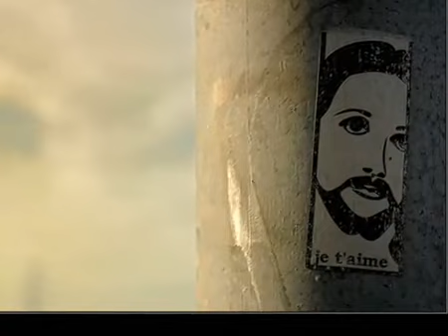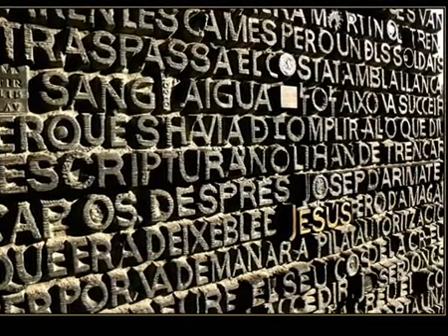**Dir gehoert mein Lob**_mp4